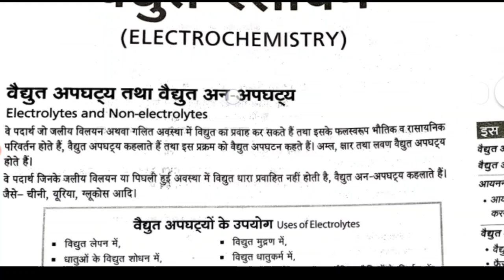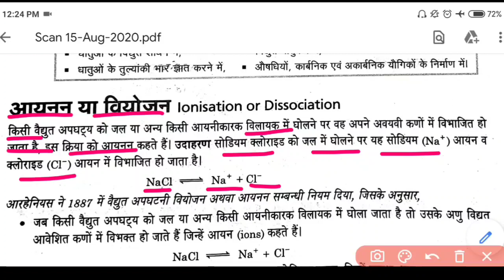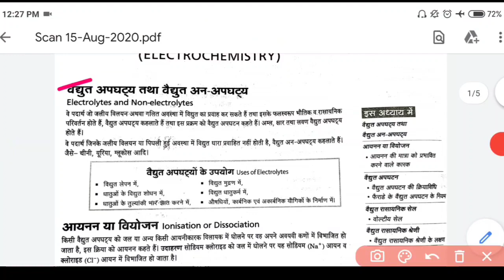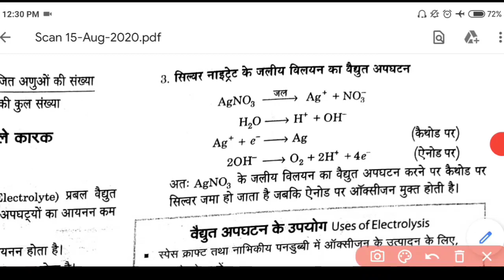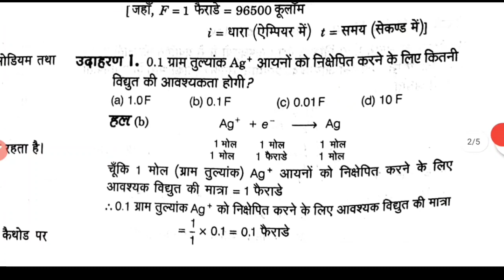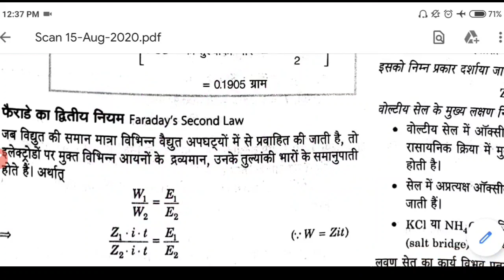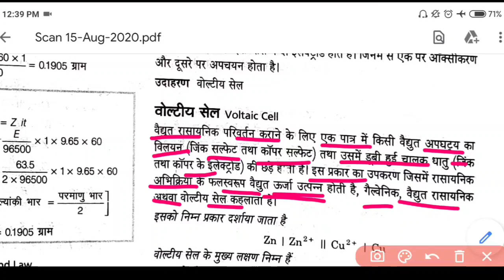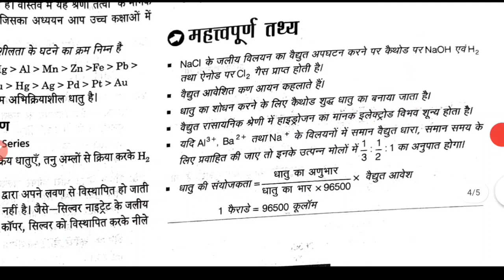Polytechnic Entrance Exam 2020 Chemistry Chapter Electro Chemistry Full Explain in Hindi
in  this video we will talk about polytechnic entrance exam 2020. i told you chapter Electro Chemistry. This chapter is very important for polytechnic so watch this video till end.

                                 [ ANIL KUSHWAHA ]